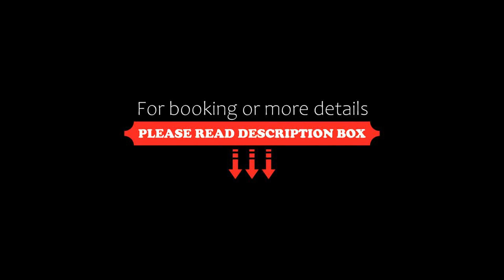Aparthotel Romance, Kiten, Bulgaria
About Property:
Overlooking the Bulgarian Black Sea Coast, Apart Aparthotel Romance is set directly on the beach, between Kiten, 1 km away and Lozenets, 2 km away. It offers free WiFi in the entire property and free private parking on site.
All air-conditioned studios and apartments provide a terrace or a balcony with sea views, a private bathroom, satellite TV and a seating area. Most studios have a glass front to the sea to ensur...
Property Type: Hotel
Address: Karaagach area, Losenetz, 8183 Kiten, Bulgaria
Searching For
1. Aparthotel Romance - Kiten - Bulgaria
2. Aparthotel Romance - Kiten - Bulgaria Address
3. Aparthotel Romance - Kiten - Bulgaria Rooms
4. Aparthotel Romance - Kiten - Bulgaria Amenities
5. Aparthotel Romance - Kiten - Bulgaria Offers and Deals
Audio Credit:
Track Title: Subway Dreams
Artist: Dan Henig